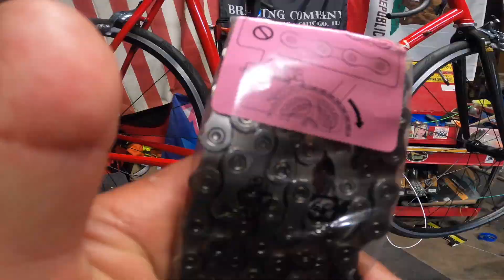FULL CO-MOTION BIKE BUILD - Shimano 105 11 speed R7000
here's a glance at one of the longest bike builds I've recorded to date with full shimano 11 speed R7000 groupset